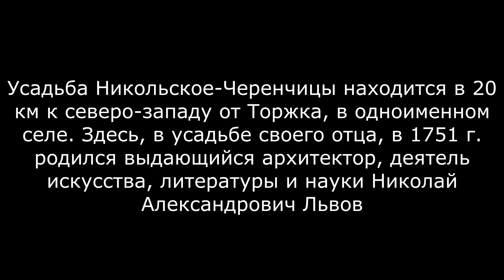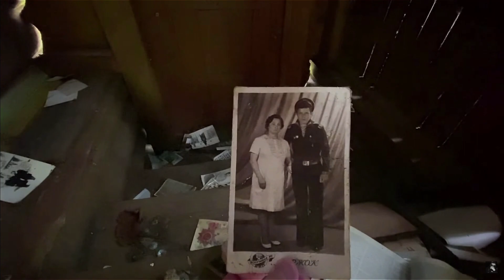Покинутый мир Усадьба Никольское Черенчицы имение русского Леонардо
Село Никольское —  родина известного деятеля русской культуры — Николая Александровича Львова. Он был человеком разносторонним: архитектором, строителем, поэтом, переводчиком, гравером, теоретиком музыки и собирателем русского фольклора,  ботаником, археологом, изобретателем.  Здесь, в Никольском в 1753 году, в имении своего отца, он  родился и провёл детство и отрочество. В последствии Николай Александрович стал его хозяином и расположил на приусадебной территории множество различных построек, некоторые из них уцелели и до наших дней. Жизнь архитектора была недолгой — Львов пожил всего 50 с половиной лет, но удивительных творений после себя оставил множество, некоторые из них расположены в Торжке и Торжокском районе: в Арпачево, Митино, Василево, Прямухино, Райке.

Строительством своей усадьбы Н.А. Львов начал заниматься с 1780-х гг., начав с создания хозяйственного комплекса.